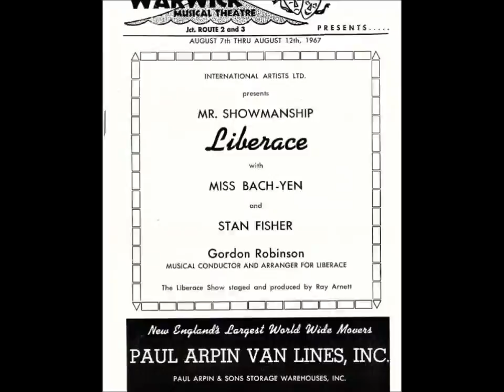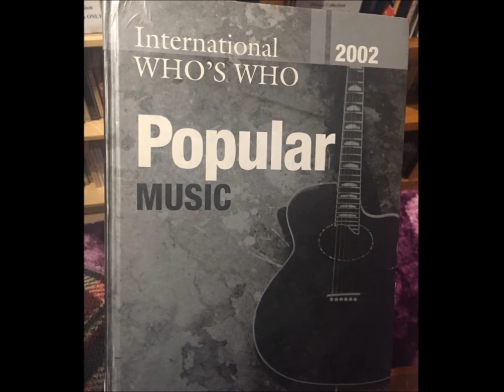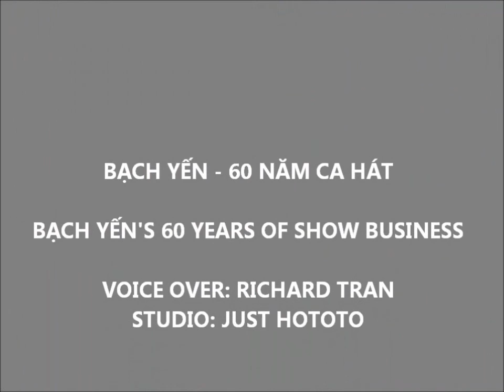BACH YEN - Biography of the Artist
60 Years of Showbiz